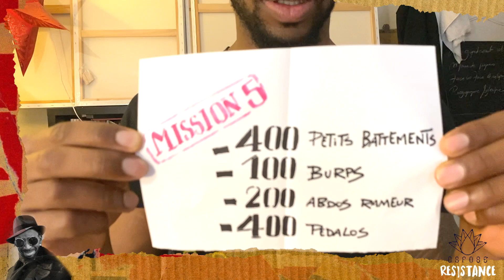OSFOSE RESISTANCE - MISSION 5 "Pédale ou crève"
"Ils peuvent nous enfermer mais ils ne nous empecheront pas de nous entrainer !"
Tu veux te garder en forme et t'entrainer au quotidien avec nous ?
Alors rejoins le mouvement OSFOSE RESISTANCE, en suivant notre chaine youtube Osfose onsenfoutonsentraine et retrouve chaque jour à partir de 6H00 une mission sportive à accomplir
1- En temps réel avec les coachs.
2- En repartissant les exercices sur la journée.
Restons forts mentalement et physiquement !